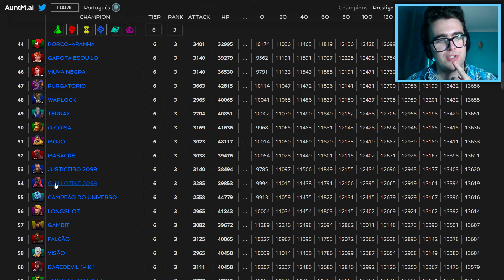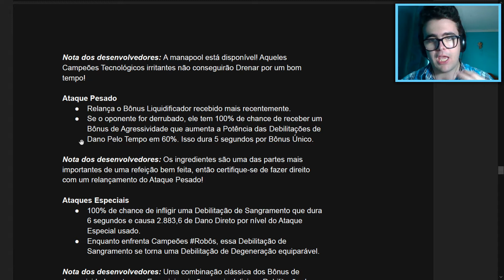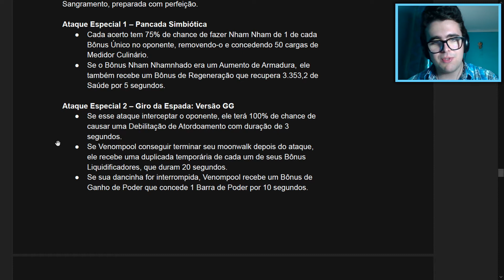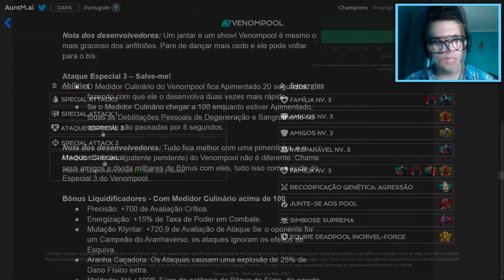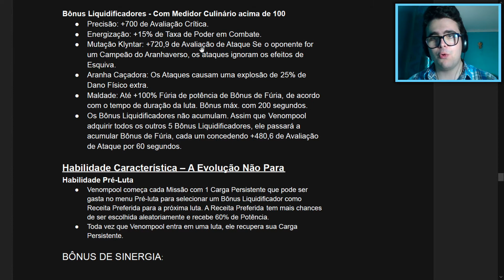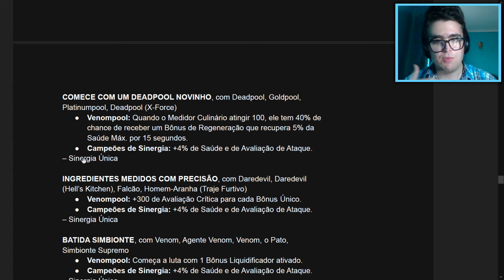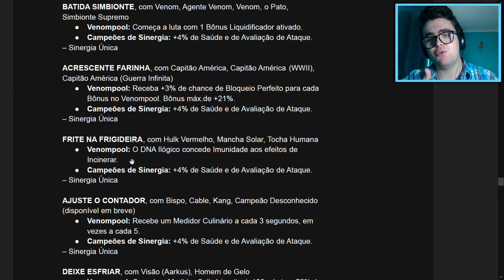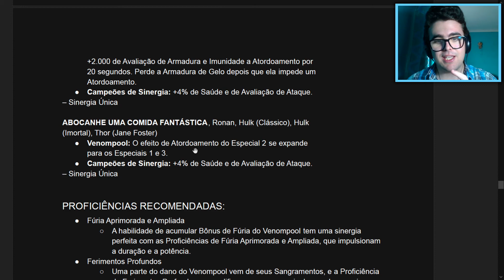Potencial Enorme dos Bónus Culinários!: Melhoria do Venompool - Torneio de Campeões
O Venompool irá ter em Agosto um kit de melhoria focado nos seus dotes culinários, carregado de Bónus variados e poderosos contra Aranhas e Campeões Tecnológicos!

Músicas usadas:
92 - Red Card (Album Mix) | Ninety9Lives release:

0:00 - Introdução
0:19 - Prestígio
1:04 - Habilidades
9:25 - Habilidade Característica
11:25 - Sinergias
16:19 - Conclusão